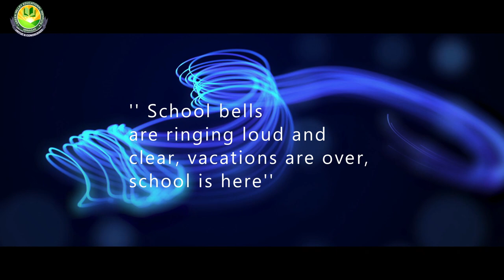Back to School | 2023-24 Session !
"Ready, set, learn!" 🎓📚 💡
As students return to school, we're eagerly anticipating the opportunities that the new academic year will bring. 🔔